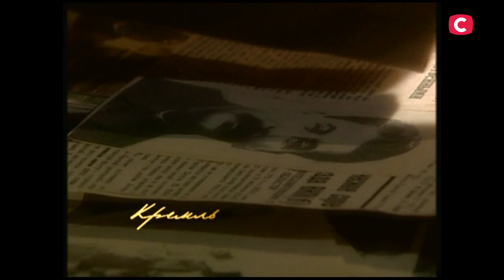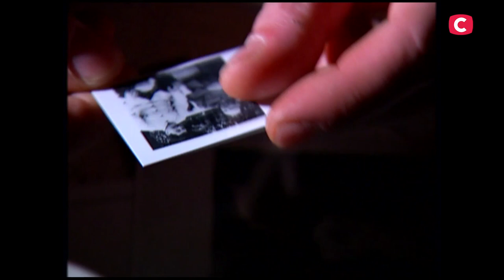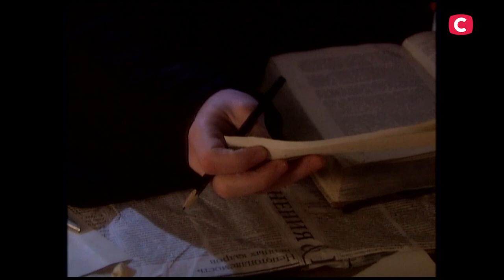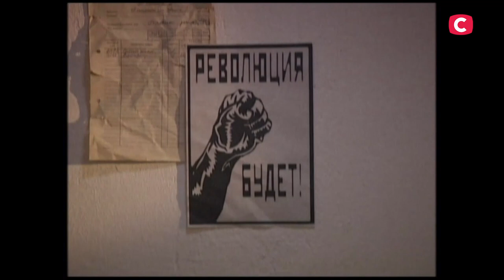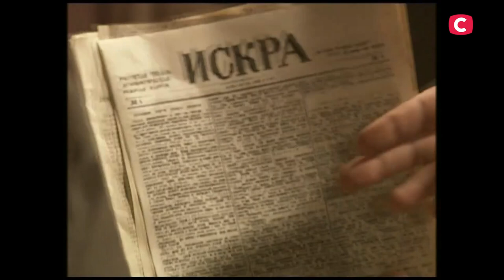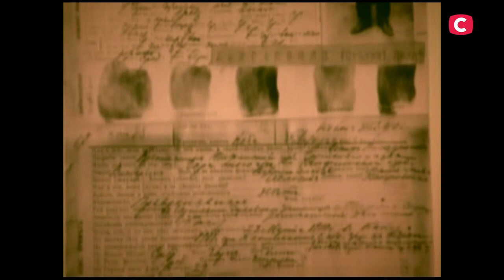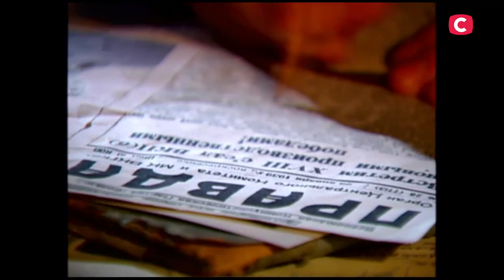The Double Life of Stalin – Searching for the Truth | History | Top Dictators | History of Ukraine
Joseph Stalin was one of the top dictators in the world. Watch the episode of Searching for the Truth and find out more about the USSR leader. There are some facts about his life that Stalin tried to seal from the rest of the world. He had to live a double life. He changed his name and even the day of his birth in all of the documents. In this episode of the history show, you will learn about Joseph Stalin's childhood, his life, and crimes against the humanity and Ukrainian people.

Joseph Stalin was born in Georgia. His real name was Ioseb Besarionis dze Jughashvili. His mother said he was a shy boy, who studied at Church School, wrote poetry, and often got sick.

How did this Georgian boy become one of the top dictators in the world? Let's find out now. Also, you will see a horoscope of Joseph Stalin with an explanation from the astrologist! What do the stars say about the USSR dictator? Watch the history show Searching for the Truth and find out more.